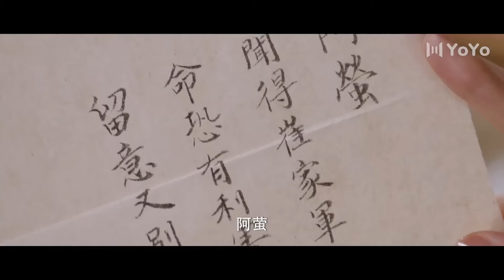【Movie】 王爺為了守護皇權遭到刺客虐殺，奮起反抗將刺客團全數殲滅#景甜#许凯#樂游原